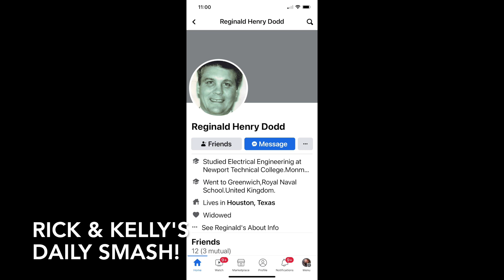RICK & KELLY'S DAILY SMASH! - Thursday 12/22/2022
Kelly says goodbye to a former in-law, Rick reads some viewer mail and shines a light on sloppy journalism, Kelly shares a makeup secret, Rick recounts a possible airbnb scammer, plus a bomb cyclone, a Laker engagement & a girl trapped in a claw machine IN THE NEWS!

You can purchase El Cristiano at select liquor stores, restaurants and clubs across America, or online at the official El Cristiano

Cast:
Kelly Leventhal
Rick Leventhal